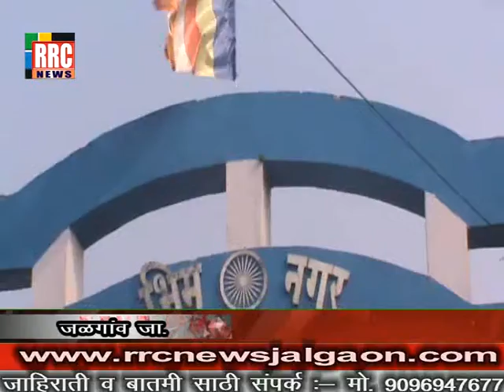जळगाव जामोद येथील भीमनगर मध्ये प. पु. भारतरत्न डॉ. बाबासाहेब आंबेडकर यांना विनम्र अभिवादन .